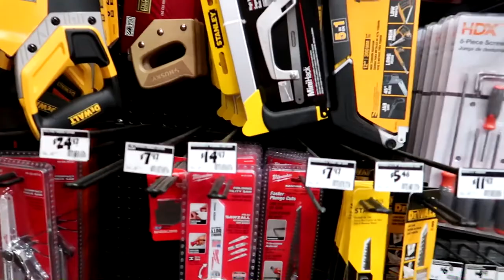A HUGE TREE FALLS ON US!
A huge tree fell on the both of us and it ended in a disaster.